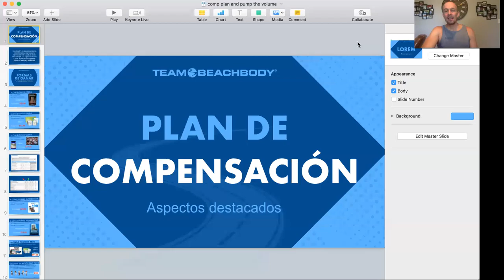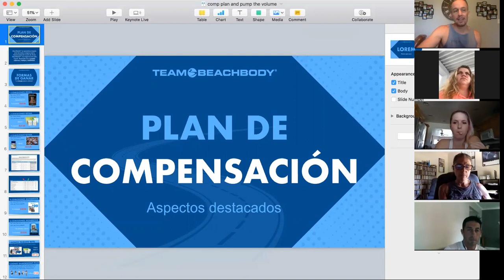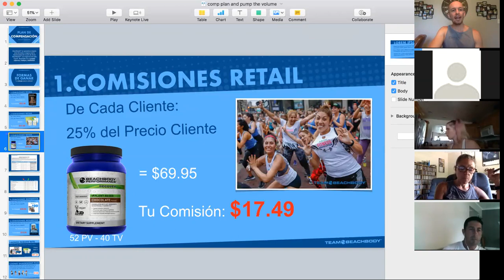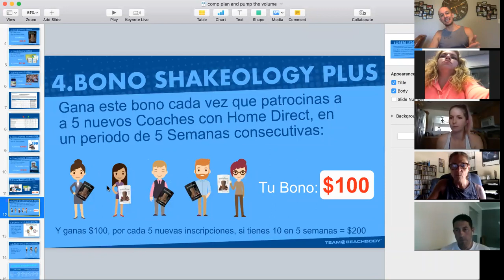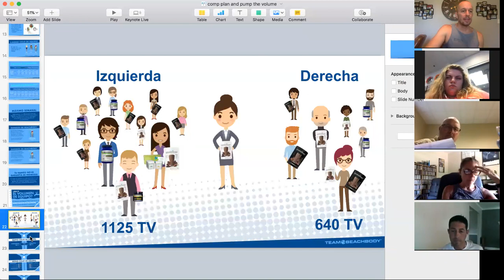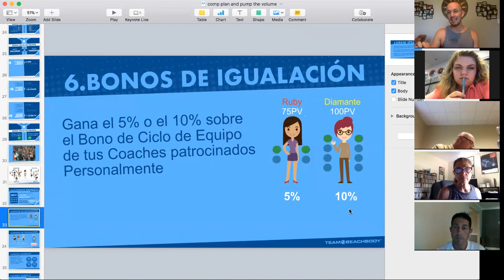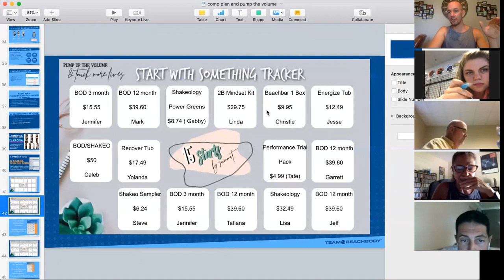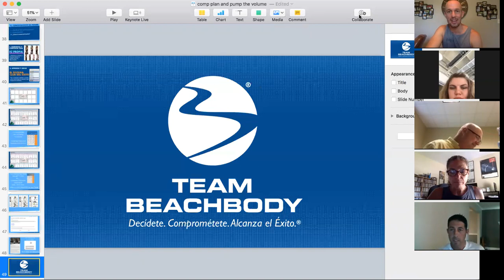How to Maximize the Compensation plan and help your coaches earn Money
Become a coach on our team or do workouts with us in the Virtual Gym

"Beachbody does not guarantee any level of success or income from the Team Beachbody Coach Opportunity. Each Coach’s income depends on his or her own efforts, diligence, and skill." Morning Meltdown 100, MM100 Morning Meltdown 100 Fight Club Review Should Men do Morning Meltdown 100?